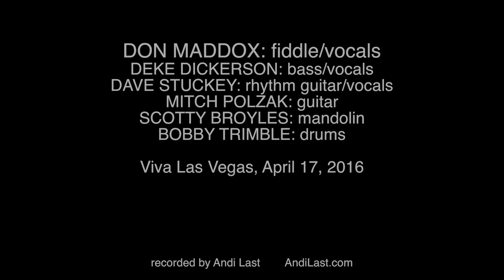Don Maddox at HillbillyFest, Viva Las Vegas #19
Country music legend Don Maddox performing at The Dave and Deke Combo’s Hillbillyfest at Viva Las Vegas #19, April 17, 2016. K.C. “Don Juan” Maddox of the Maddox Brothers and Rose, “America’s Most Colorful Hillbilly Band,” was born December 7, 1922 in Boaz, Alabama.

00m19s - Step It Up & Go
02m53s - Wabash Cannonball
09m11s - $35 and a Dream
12m12s - George’s Playhouse Boogie
14m17s - Paul Bunyan Love
19m09s - High Desert Waltz
23m30s - Don Juan Is Still Here /Orange Blossom Special
29m44s - The Death of Rock and Roll (I Got a Woman)

Don Maddox: vocals and fiddle
Deke Dickerson: bass and vocals
Dave Stuckey: rhythm guitar and vocals
Mitch Polzak: guitar
Scotty Broyles: mandolin
Shorty Poole: lap steel
Bobby Trimble: drums